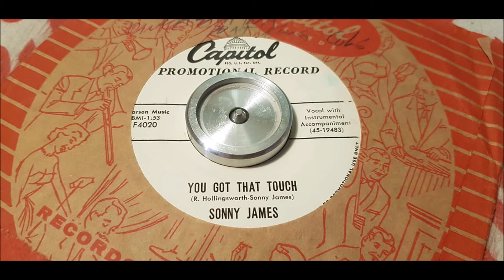Sonny James - You Got That Touch - 1958 Rock N Roll - Capitol F4020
Top Rocker!